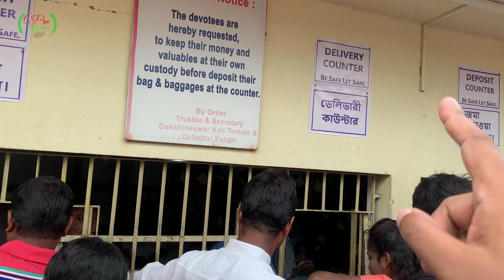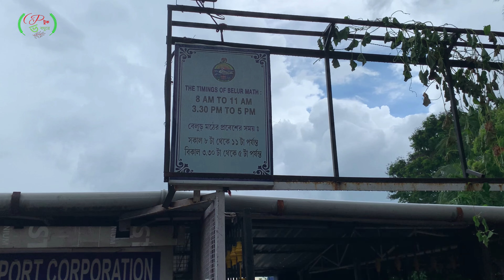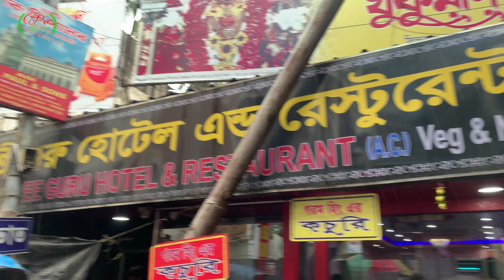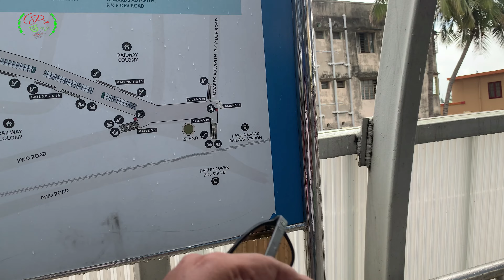Dakshineswar tour / Dakshineswar trip | dakshineswar kali temple kolkata | Dakshineswar sky walk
In this video Petuk Bhoboghure a famous Bengali Vlogger do some activity in Bengali Vlogs .
Bangal vlogs are very popular among Bengali community .
These are some bangla vlogs which gets millions of videos. As a Bengali Youtuber Petuk Bhoboghure also does food vlogging and travel vlogging .
Travel vlog and Daily vlog is very popular among Bengali Youtubers .

Hi friends,

dakshineswar kali temple kolkata | kolkata tourism | rani rashmoni skywalk kolkata | দক্ষিণেশ্বরের হিং কচুরি | dakshineswar temple timing | temples of kolkata | Dakshineswar sky walk | Dakshineswar tour / Dakshineswar trip

Your queries-
dakshineswar car parking
kolkata tourist places
kolkata tourist spots
places to visit in  kolkata
দক্ষিণেশ্বরের বিখ্যাত হিং এর কচুরি ও ছোলার ডাল
bali bridge dakshineswar
kali temples in india
দক্ষিণেশ্বর কালী মন্দির
dakshineswar metro
kuhelis passion
petuk bhoboghure
dakshineswar temple timings 2022
দক্ষিণেশ্বর মন্দির
latest update